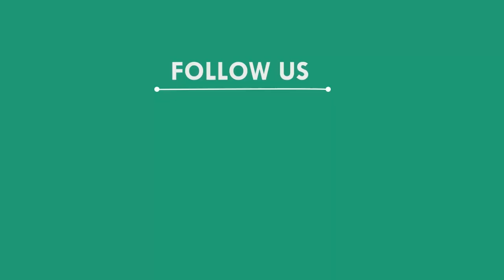ଗୋପାଳଗାଁ ରାସ୍ତାର ମରାମତି ଦାବିରେ ବିଜେପିର ରାସ୍ତାରୋକ, ବାଲେଶ୍ୱର || BALASORE NEWS